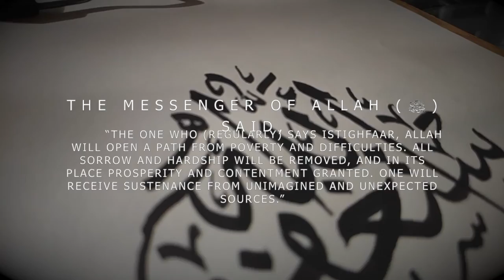Dua to solve all problems | Miracle Prayer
Tools I used:
- bamboo stick and ink
- Toned Paper

arabic calligraphy arabic calligraphy fonts arabic calligraphy online arabic calligraphy beginner create arabic arabic calligraphy for beginners
subhanallah subhan allah | arabic calligraphy subhan allah | subhan allah written in arabic arabic islamic calligraphy art - subhan allah - سبحان الله subhan allah calligraphy nadia's art and calligraphy

عمر هشام العربي
Surah Al Baqarah
سورة البقرة,قرائة هادئة
Nouman Ali Khan,Tafseer
Quran
Islam الاسلام,اسلام,محرم,باسم الكربلائي
Muharram

the daily reminder o allah forgive me by saad al qureshi heart touching dua morning prayer islam very powerful must listen!